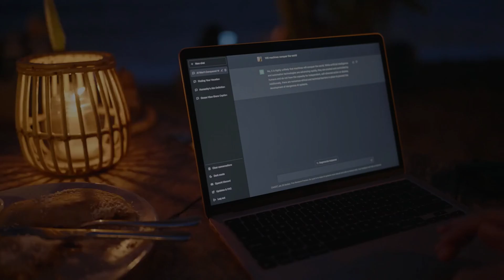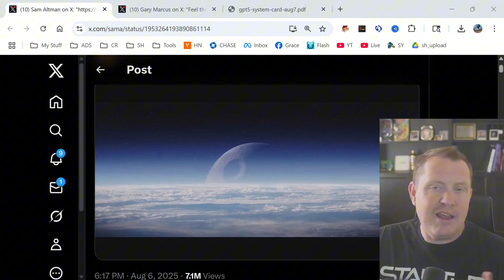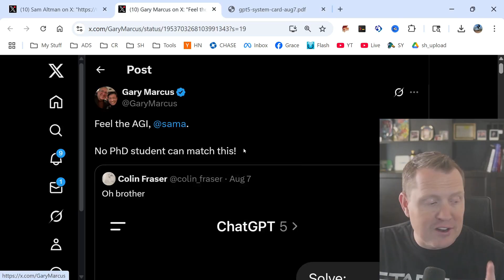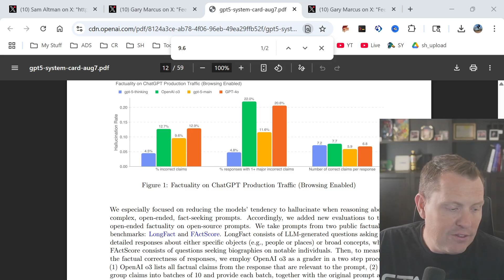GPT-5 Failed! Why OpenAI's AI Is In Trouble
We dive deep into the major missteps of OpenAI with GPT-5, exposing its elementary math failures. We'll explore why users are revolting and demanding the older models back. Find out the reasons behind the backlash and the potential end of their dominance.
GPT-5's PhD claims are crumbling as users revolt! Can't solve 2nd-grade math? Petitioners demand old models back as OpenAI scrambles. Is this the end for their AI dominance? The warning signs are flashing red!